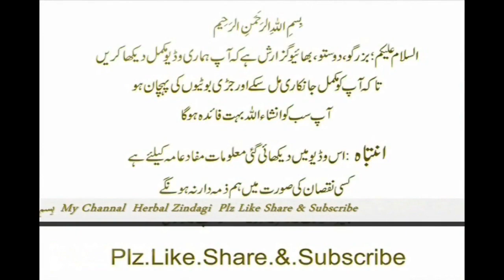Murabba Amla ,Benefits, Fawed ,Aur ,Bnane Ka Trika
Watch :Murabba Amla Benefits Fawed Aur Bnane Ka Trika